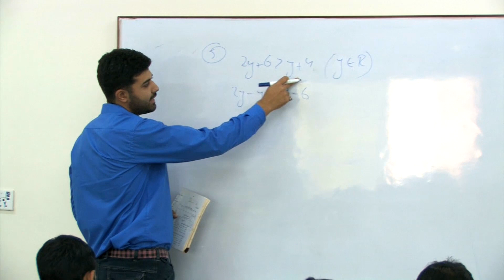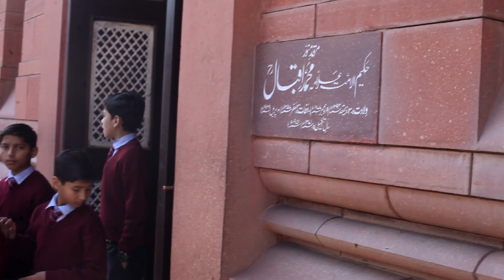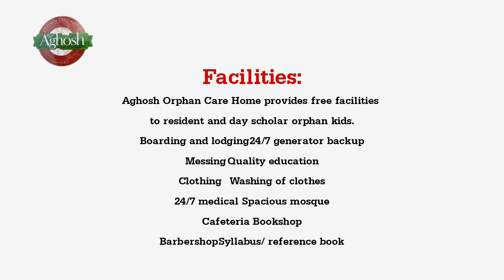Aghosh Orphan Care Home Documentary Minhaj Welfare Foundation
Lectures of Shaykh-ul-Islam Dr Muhammad Tahir-ul-Qadri

1. Fan-page of Shaykh-ul-Islam Dr Muhammad Tahir-ul-Qadri

2. Fane-page of Minhaj-ul-Quran International